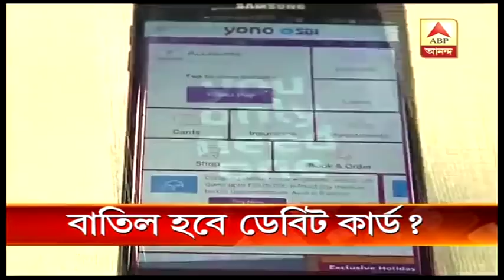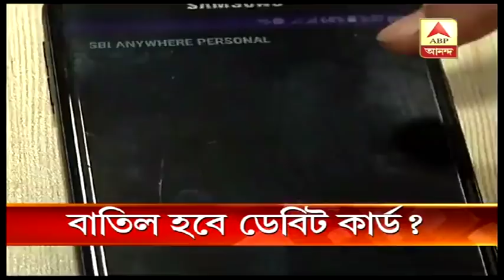SBI Aims To Eliminate Debit Cards? Whats the alternative?